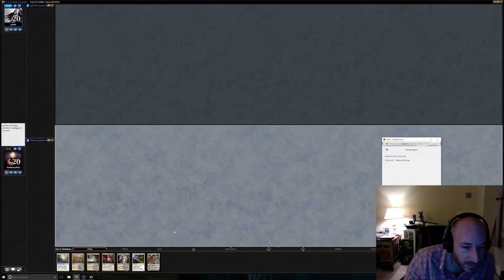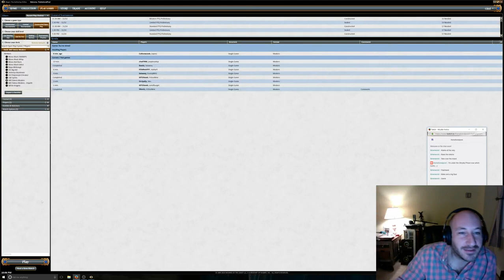BW Tokens vs. Enchantments - Modern - Win